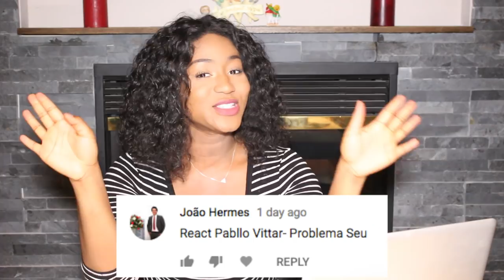*EPIC* Pabllo Vittar - Problema Seu (Official Music Video) | REACTION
Me reacting to Pabllo Vittar - Problema Seu (Official Music Video). Pabllo Vittar's latest music video which by the way is FIRE! This has to be my favourite video by Pabllo thus far! The music, the beat, the lyrics, the outfits, the wigs, the makeup, the special effects, the plot, the heist, EVERYTHIING was on point to the T! Pabllo exudes self confidence to the maximum I can actually watch him all day and not get bored, he can make putting peanut butter on a sandwich look fierce as hell, I am in awe! Legit I am pretty sure I am a stan at this point, Pabllo just needs to keep rolling in with the bangers and the sassy, fierce and epic videos to go along with them because I am living for all of it!

Other Pabllo Vittar songs I have reacted to:

Pabllo Vittar - Corpo Sensual (feat. Mateus Carrilho) (Videoclipe Oficial) | REACTION
Major Lazer - Sua Cara (feat. Anitta & Pabllo Vittar) (Official Music Video) | REACTION
Pabllo Vittar - Então Vai (Feat. Diplo) (Videoclipe Oficial) | REACTION
Pabllo Vittar - K.O. (Videoclipe Oficial) | REACTION
Pabllo Vittar - Indestrutível (Vídeoclipe Oficial) | REACTION
Aretuza Lovi, Pabllo Vittar, Gloria Groove - Joga Bunda | REACTION
Alice Caymmi, Pabllo Vittar - Eu Te Avisei | REACTION
Lucas Lucco e Pabllo Vittar - Paraíso | REACTION

PS. Pabllo please let me be in your next music video! lol

Description below original video:
PROBLEMA SEU

Compositores: Alice Caymmi, Arthur Marques, Gorky, Maffalda, Noize Men, Pablo Bispo e Zebu
Produção Musical: Brabo Music team com produção adicional de Noize Men e Filip Nikolic

FICHA TÉCNICA DO VÍDEO:

Direção, Dir. de fotografia e Montagem:
Os Primos (João Monteiro e Fernando Moraes)

1ª Assistente de Direção - Raissa Negromonte
2ª Assistente de Direção - Lara Maciel
Diretor de Produção - Thiago Freire
Produção e Atendimento - Audrey Nobrega
Plato - Caio Erosa
Assistente Plato - Rodrigo Pedreira
Assistente Plato - Fernando Sá
Assistente Plato - Fabio Oliveira (Bocão)
1º Assistente de Camera - Marcio Melo
2º Assistente de Camera - Jonas Sossai
Video assist - Giovana Telles
Logger - Gustavo Spock
Som Direto - Orlando Pereira
Eletricista - Manoel Saraiva
Maquinista - Ori Silva
Diretor Arte - Diego Castilho
Ass Direção Arte - Jaqueline Pedroza
Contra Regra - Leonardo Prado
Ajudante arte - Bruno Mendes
Ajudante arte - Hallan Rubens
Efeitista - Fabiano Caldeira
Efeitista - Rapel - Martao
Costureira - Costureira Alto de Pinheiros
Make Artista - Pedro Moreira
Make Elenco - Raquel Elis
Figurinista: Victor Miranda
Assistente de Figurino: Fernanda Galindo
Costureira: Ita Soares
Camareira: Julia Janczur
Elenco Principal: Paulo Fonte
Coreógrafo - Flavio Verne
Assistente Coreografo: Amanda Araujo
Assistente Coreografo: Israel Alves
Bailarino 1: Marcelo Costa
Bailarino 2: Bruno Barbosa
Bailarino 3: Thiago Rocha
Bailarino 4: Lurian Cortez
Bailarino 5: Rafael Scauri
Bailarino 6: Guilherme Freitas
Dublê 1: Adailson dos Anjos
Dublê 2: Agnaldo Bueno
Dublê 3: Carlos Ferreira
Dublê 4: Rafael Fernandes
VFX: NOMAD ANIMATION
VFX Supervisor | Animation Director: Rick Pimentel
VFX Production Coordinator: Tiago Coutinho
VFX Compositor: Rodrigo de Angelis
VFX Artist: Marco Rivera
3D Modeling: Gus Dantas
Concept Artist: Igor Braulio
Motion Graphics: Felipe Goulart
Roto Artist - Isabela Ferrari
Locação - 3T Locações

Agência Mynd
Fátima Pissarra
Mariana Campos

FORNECEDORES:

Objetos de cena
Alysson Antiguidades
Juma Antiguidades
Jardins Modernos

Luz e Maquinaria: Moving Track
Luz - AirStar
Estrutura Efeitos - Camera Car Locadora
Gerador - Shoyama Geradores
Equipamento de Camera - MR5 Locadora
Estrutura de Produção - Best Comunicações
Transporte - Transkinder Locadora
Catering - Dayse